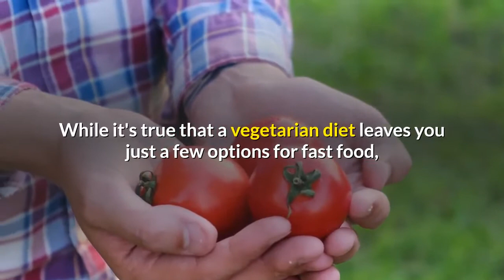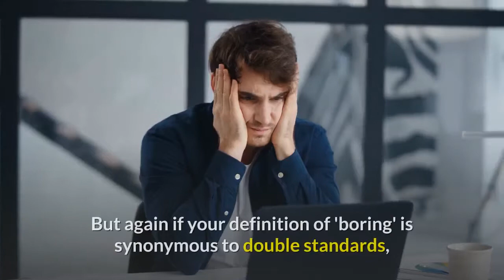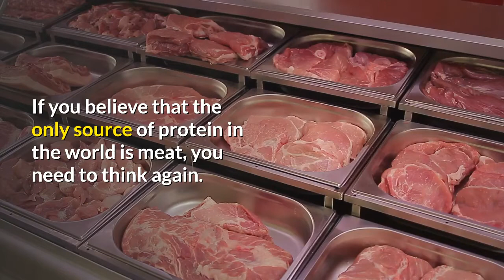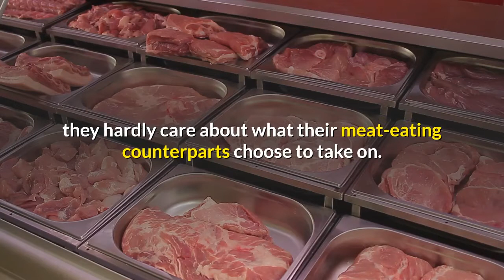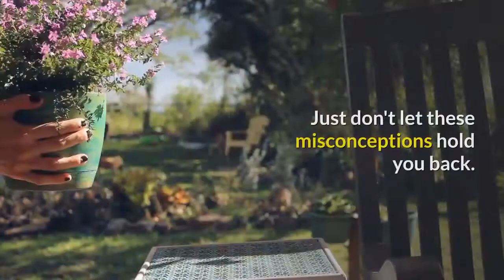6 ridiculous misconceptions about veganism and vegetarianism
6 ridiculous misconceptions about veganism and vegetarianism - 6 ridiculous misconceptions about veganism and vegetarianism.